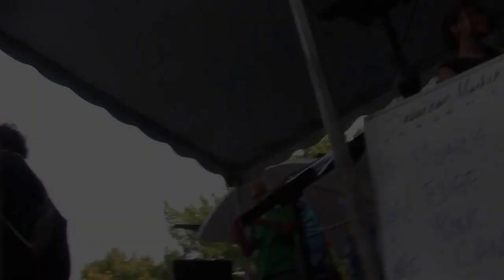Shortstack Beatbox at Saturday Market (Music's Edge Rock Camp Showcase, August 22, 2015)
Shortstack Beatbox performs two quick numbers in between bands at the Music's Edge Rock Camp Showcase, Saturday Market, Eugene Oregon, August 22, 2015)